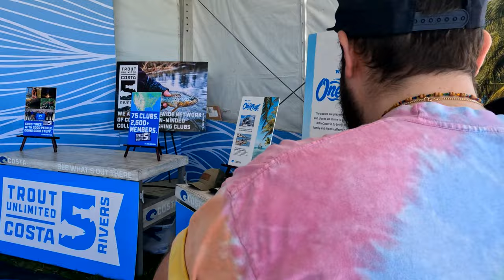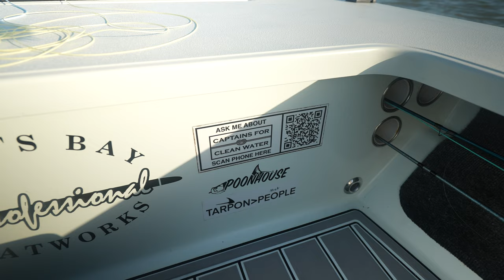MIAMI: Fly Fishing Biscayne Bay and The Everglades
Aldo and Mitchy fly into South Florida, rent a convertible, and explore the birthplace of Saltwater Fly Fishing. They hit the Miami boat show as guests of Costa and dream about owning a Yacht. Afterwards they spend a day on the legendary Biscayne Bay with Dr. Ross Boucek of the Bonefish Tarpon Trust. We learn how he tags, studies, and tracks bonefish and helps to restore their population.

Then, they head to The Everglades with Captain Benny Blanco to fish Florida Bay, and tie into some Tarpon and Snook and learn about the fight to save the Everglades by Captains for Clean Water. It was a wicked Sun Soaked Trip. Big thanks to the Costa Crew, Dr. Ross, and Captain Benny for hosting us! @BonefishTarponTrust @CaptainsForCleanWater